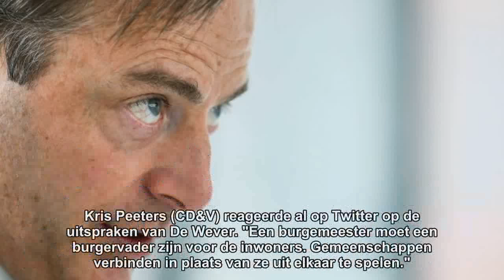De Wever ziet geen graten in migratiebeleid: "Waar blijven de excuses voor Theo...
De Antwerpse burgemeester Bart De Wever (N-VA) blijft in een interview pal achter zijn staatssecretaris voor Asiel en Migratie Theo Francken staan. Tegelijk weerlegt hij dat N-VA zijn migratiebeleid verscherpt heeft in de laatste jaren. "Analyseer mijn discours van de voorbije dertig jaar. Je zal vooral continuïteit zien." De gemeenteraadsverkiezingen komen steeds dichterbij, Antwerpen beslist dan of Bart ...